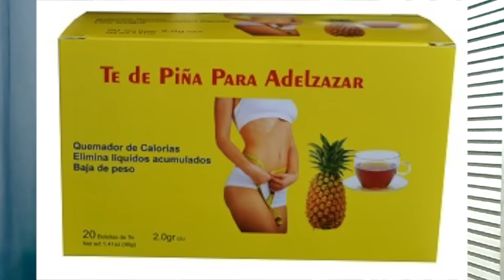TODO LO QUE HE INTENTADO POR BAJAR DE PESO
La bella Anya nos comparte su experiencia con todo lo que ha intentado para lograr bajar de peso, y la razón por que no ha bajado aun.